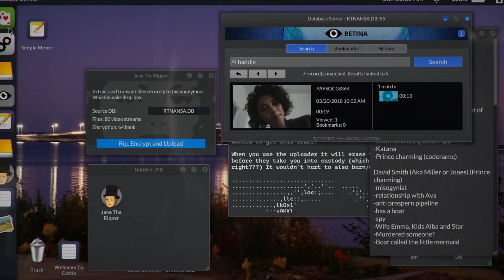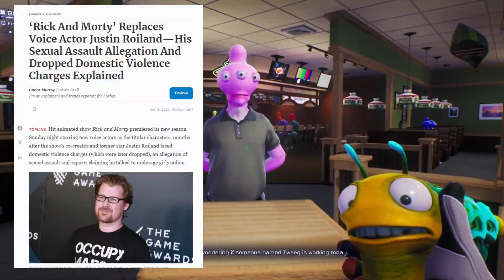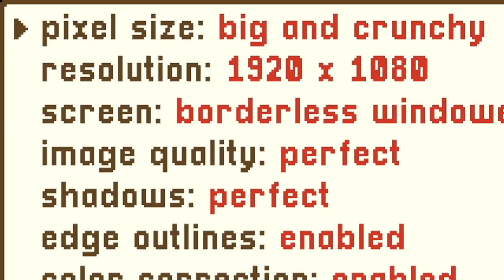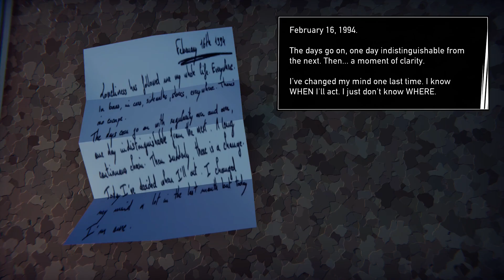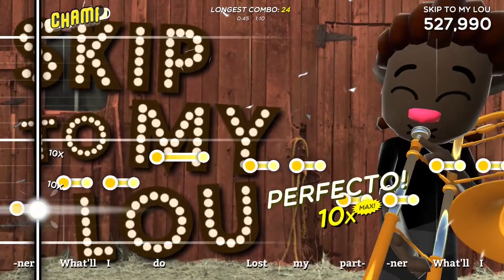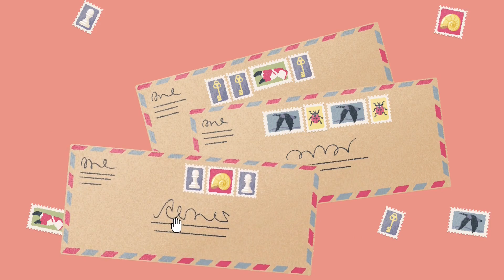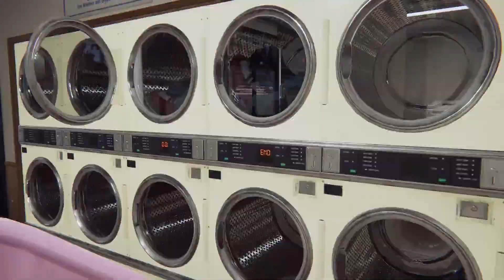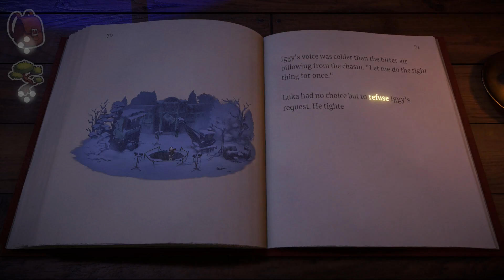Reviewing Every Game I Played in 2023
Okay but NEXT YEAR we're just doing top 20 I mean it

Timestamps:
00:00 - Intro
00:28 - V Rising
01:56 - Before Your Eyes
03:34 - Telling Lies
04:49 - Little Inferno
05:30 - High on Life
06:26 - Speed Dating for Ghosts
07:24 - Wytchwood
08:20 - Persona 3 Portable
09:54 - Kraken Academy
11:16 - A Short Hike
12:07 - Turnip Boy Commits Tax Evasion
13:07 - Coffee Talk Episode 2: Hibiscus and Butterfly
14:18 - Alba A Wildlife Adventure
15:16 - Umurangi Generation Special Edition
16:38 - Frog Detective the Entire Mystery
17:29 - Road 96
19:01 - Hollow Knight
20:41 - Trombone Champ
21:32 - OMORI
22:52 - Hitman World of Assassination Trilogy
24:11 - A Little to the Left
25:04 - Midnight Fight Express
26:09 - Tunic
27:25 - Venba
28:28 - Immortality
29:33 - Arcade Paradise
31:19 - No Straight Roads
32:23 - Beacon Pines
33:22 - Starfield
35:48 - Sticky Business
36:31 - Placid Plastic Duck Simulator
37:22 - Potion Craft Alchemist Simulator
38:32 - Good Pizza, Great Pizza
39:55 - Tiny Lands
40:35 - Outro